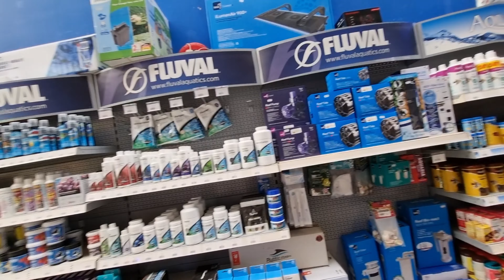VISITING MAIDENHEAD AQUATICS | PART 1!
PRODUCTS OR PEOPLE MENTIONED ⤵️

MUSIC USED 🎶

AVAILABLE MERCHANDISE 🛒

👕 DAN'S AQUARIUM LOGO T SHIRTS 👕

🐟 DAN'S AQUARIUM CIRCLE LOGO STICKER SHEETS 🐟

APPRECIATION ⤵️